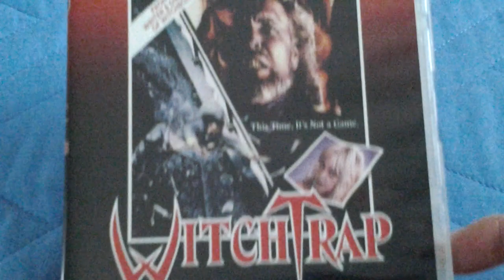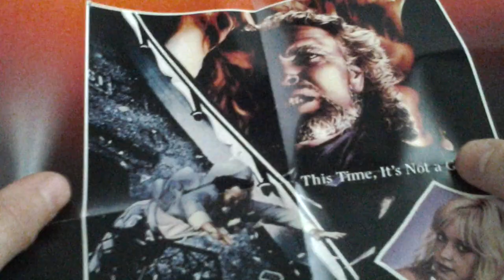MVD REWIND'S WITCHTRAP (1989) SPECIAL EDITION BLU-RAY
For those unaware, that Eric listed on the side there of "Eric's Video Club" is Eric Wilkinson, the dude in charge of the MVD Rewind Collection. I dig the retro VHS styling he does for this line, and I believe he still collects VHS.

That "static" in the background is a vicious rainstorm that was raging outside when I was recording. I'm also starting to see the quality of my videos get downgraded when I upload to YouTube. This looked clearer when I was recording it. Damn shame.